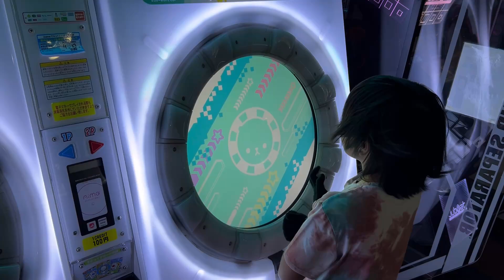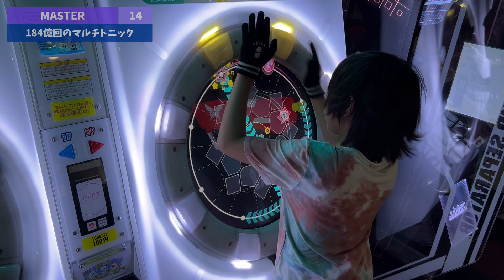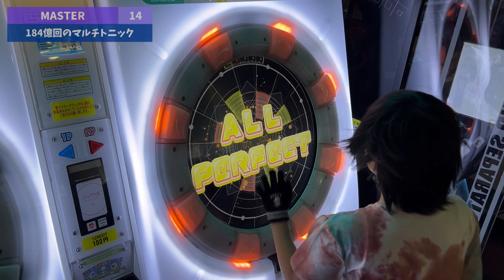184億回のマルチトニック ★5(-52) AP [PRiSM]【maimaiでらっくす】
全ラン1位記念。約1ヶ月経つのに誰もやってない。Mr.オートプレイにかかれば瞬殺です。

★設定詳細
・タップスピード：7.0
・タッチスピード：7.0
・判定タイミング変更A：0.0
・判定タイミング変更B：0.0